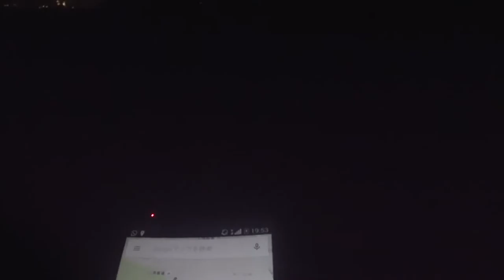あれ？これうちのメガネ？ イスラエルからのお客様であり親友と ◆着用メガネ「ドリスヴァンノッテン×リンダファロー」エベレストに行ってきます！440/1000 15/11/20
あれ？これうちのメガネ？うちのメガネが見違えるほどに。その後イスラエルからのお客様であり親友と　◆着用メガネ「ドリスヴァンノッテン×リンダファロー」

2016年15日分ファイル紛失のため抜けてます

1/1000 毎日動画開始日 14/9/8　スタート　17/5/27エベレスト登頂、 17/9/24 ７サミット達成